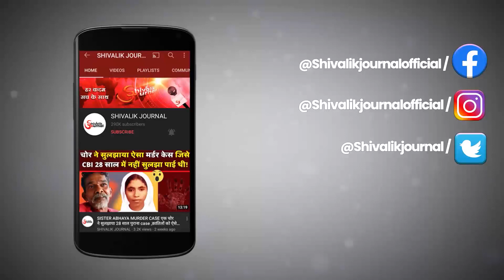Rajouri Terror Attack Update | Shaheed Rif Manoj Kumar Bhati | Haryana Faridabad | Shahjahanpur